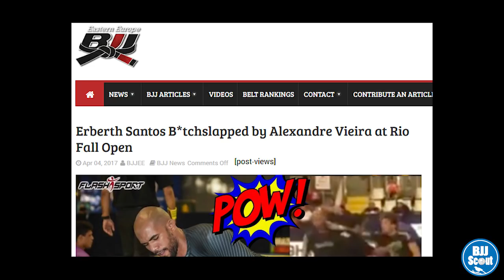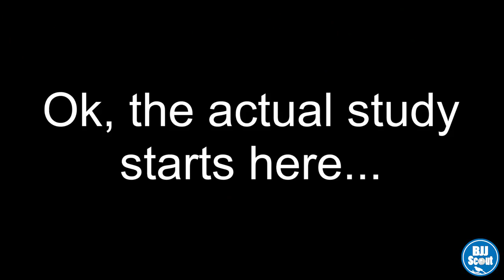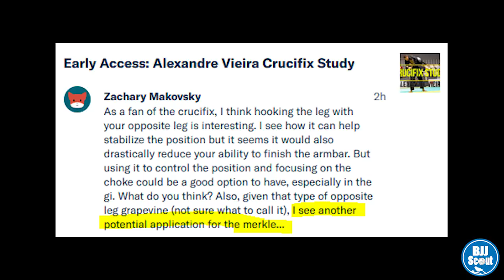BJJ Scout: Alexandre Vieira Crucifix Study (click CC for subs!)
Please do complete my Poll at the end of the video on which style you prefer!